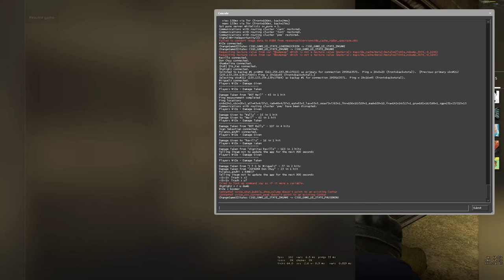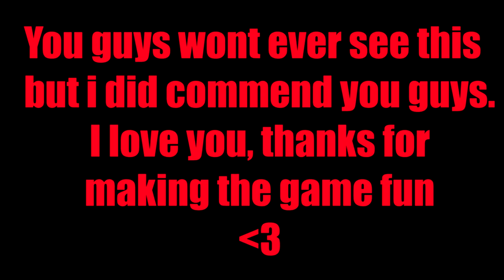Moments That Make You Love CSGO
Hey guyz hope you enjoyed the video! If you did enjoy you should watch some more of my videos.